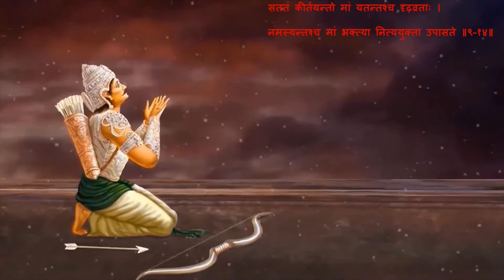श्रीमद्‍ भगवद्‍ गीता ज्ञान _ सम्पूर्ण गीता श्लोक ॥९-१४॥ Shrimad Bhagawad Gita Gyan - Stave ॥9-14॥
सततं कीर्तयन्तो मां यतन्तश्च दृढ़व्रताः ।
नमस्यन्तश्च मां भक्त्या नित्ययुक्ता उपासते ॥9-14॥